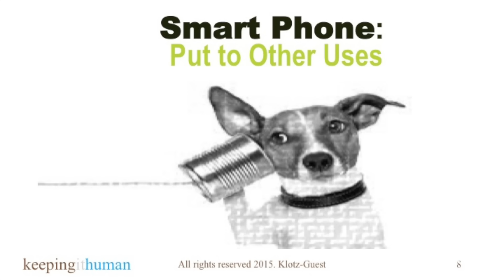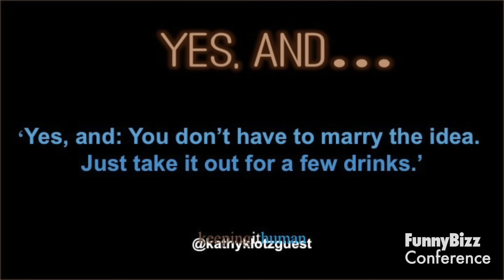Batman & hotwheels: comedy tips for marketing inspired by your inner kid by Kathy Klotz Guest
A marketing storyteller and improviser, Kathy Klotz-Guest, MA, MBA, is the founder of Keeping it Human, Inc., whose mission is to help organizations turn complex, “jargonstipating” marketing-speak into fun and compelling stories that customers and employees act on. She has worked with diverse organizations including Autodesk, C4Media, Cisco, Kaiser Permanente, and United Way Silicon Valley. Her work has been featured in Marketing Profs, Social Media Today, Marketing Power, Customer Think, and the Convince and Convert blog. She has spoken on humor and storytelling in marketing at places such as UC Berkeley, Stanford University, The Applied Improvisation Network World Conference, and The American Marketing Association.

An improviser, stand-up and sketch nerd, Kathy trained in improvisational comedy at ComedySportz, BATS, and on Bay Area stand-up stages for almost 20 years. When she tried to explain the differences among sketch, stand-up, and improvisation, her grandma quipped, “That’s nice, dear.” Kathy realized that was ‘older-person speak’ for “I don’t give a crap.” It also explains why her 6 yr old remains her favorite audience.

Kathy has Masters Degrees from Stanford University and Berkeley, and all of her teeth